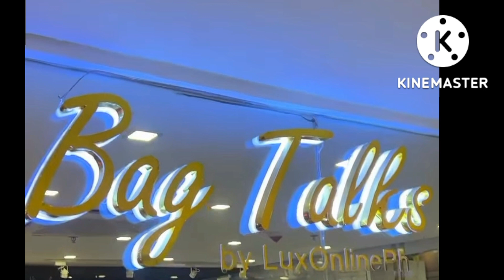NIT.. MA NANLAIT SA PETS NI ALEXA NAG SORRY NA HINDI RAW SIYA BASHERS MAHAL DAW NIYA SI ALEXA